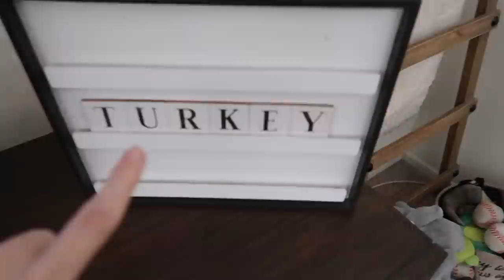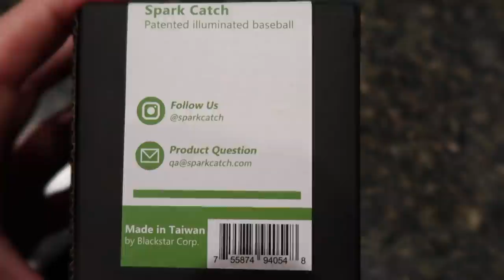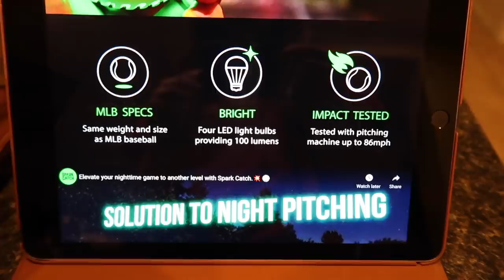New Ball to Play Baseball in the Dark???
Mason gets back on the baseball field, he also has a busy week of basketball, Chrissy takes down our Halloween decor and moves towards the fall fun, and we get a new baseball that allows you to play in the dark!!!

16772 W. Bell Rd, Ste 110-115